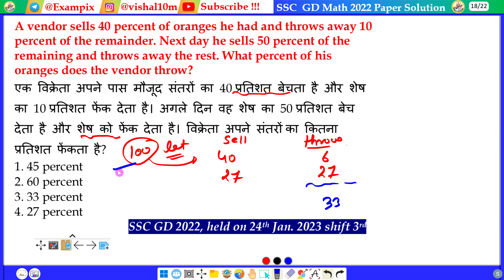A vendor sells 40 percent of oranges he had and throws away 10 percent of the remainder. Next day he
sells 50 percent of the remaining and throws away the rest. What percent of his oranges does the vendor throw?
एक विक्रेता अपने पास मौजूद संतरों का 40 प्रतिशत बेचता है और शेष का 10 प्रतिशत फेंक देता है। अगले दिन वह शेष का 50 प्रतिशत बेच देता है और शेष को फेंक देता है। विक्रेता अपने संतरों का कितना प्रतिशत फेंकता है